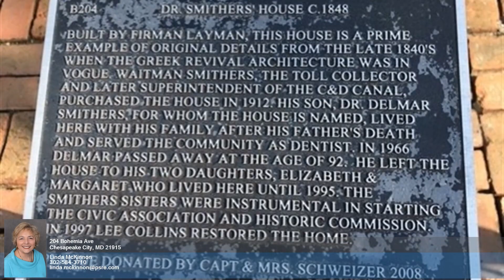204 Bohemia Ave Chesapeake City MD 21915 - Linda McKinnon